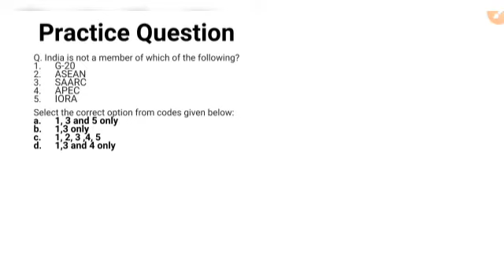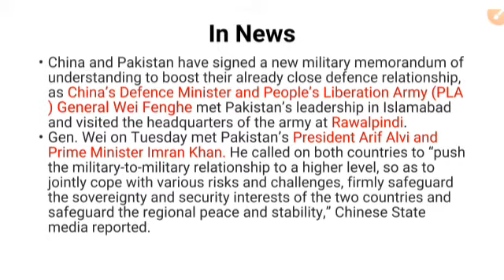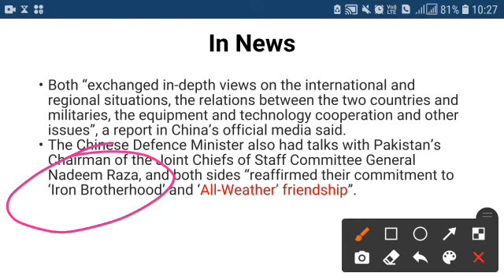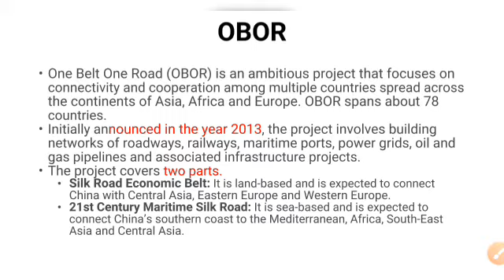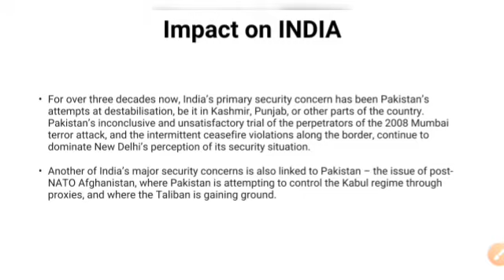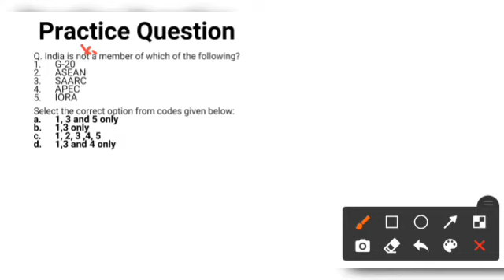China - Pak millitary deal. India's concern over security reasons.